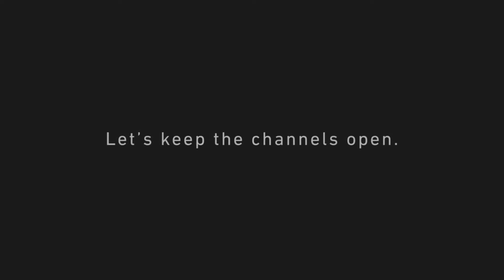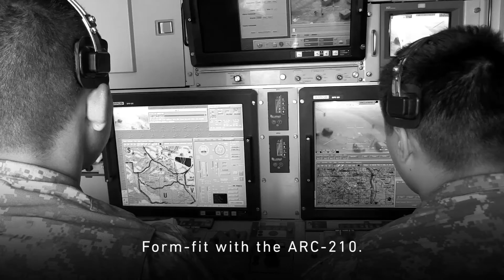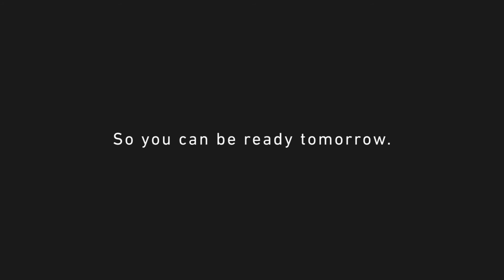TruNet™ AR-1500 with SATURN waveform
Communication among allies is critical. Adapting new technologies today ensures mission success tomorrow. The Collins Aerospace TruNet AR-1500 networked communications airborne radio with SATURN waveform is fully secure and ready for tomorrow.